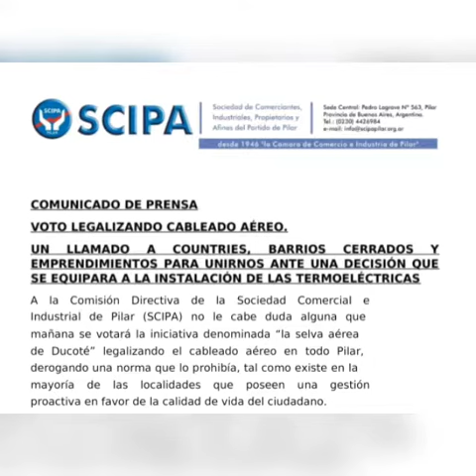Otro "castillo de Arena" de la GestionDucote